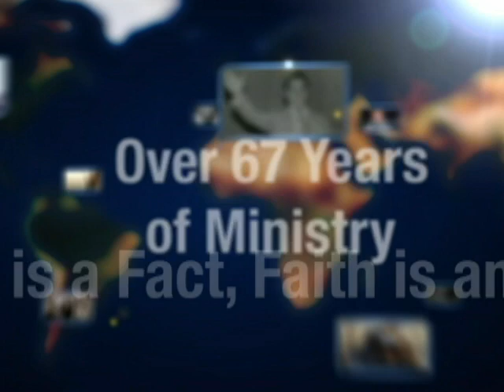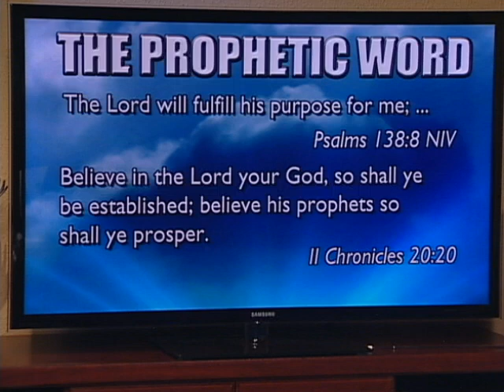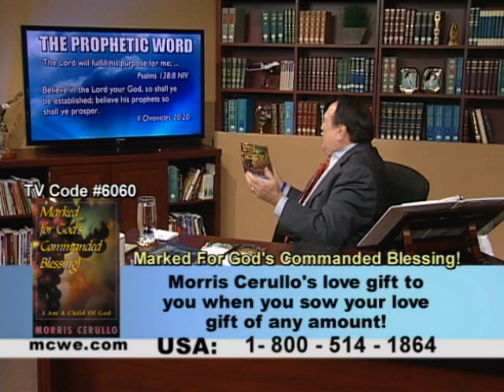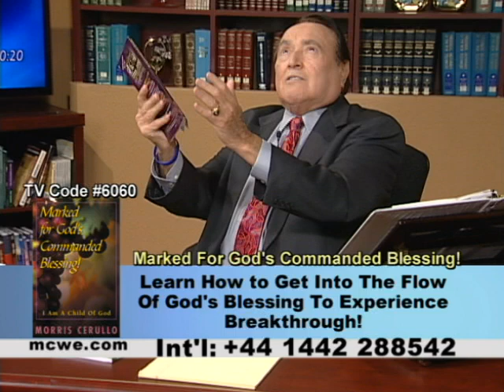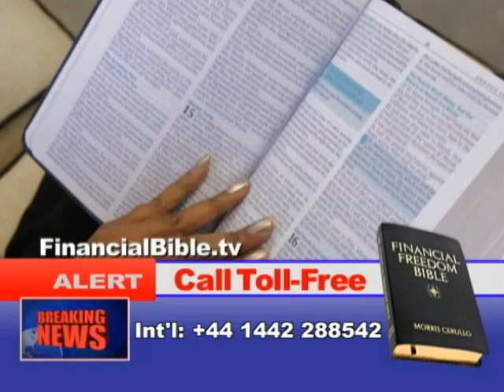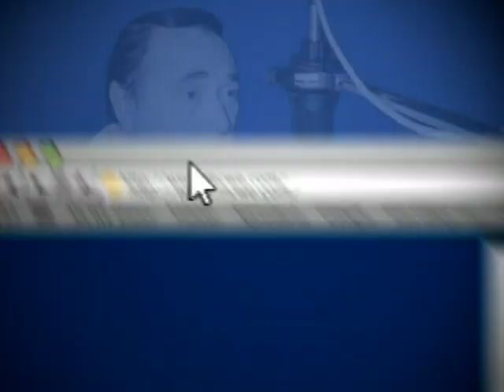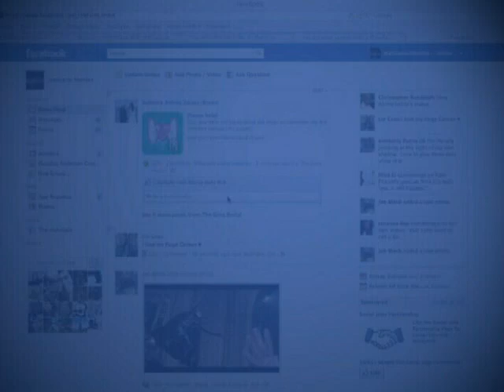The Prophetic Word, Victory Today Program #2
Can YOU Laugh in the face of the enemy? In Job 5 GOD Promises that YOU CAN Be Redeemed in the time of famine and war! The Key Is In Knowing And ACTING Upon GOD'S PROMISES!